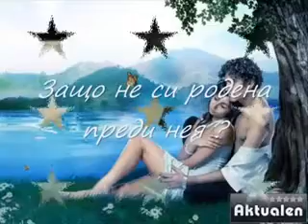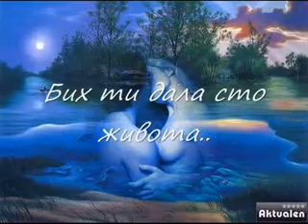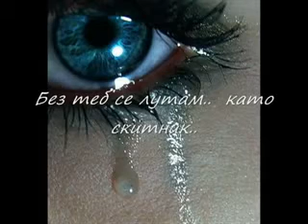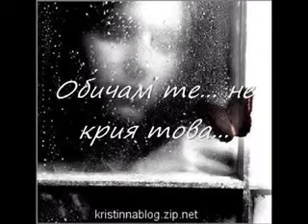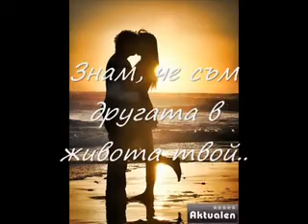Sofi Marinova i Zvonko Demirovic Volim te БИКЛЕТО